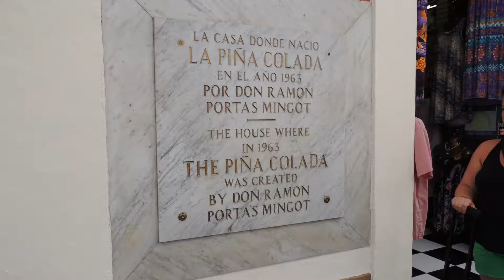15º DIA NO MSC DIVINA PUERTO RICO 1